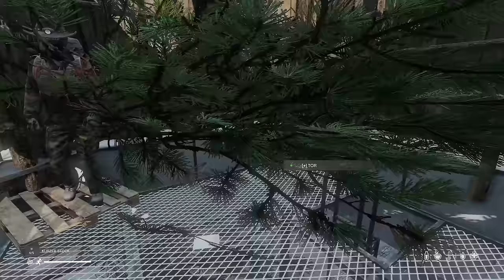Der Beginn einer langen Reise: Eine DayZ Abenteuerserie - Teil 1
Im ersten Teil dieser Serie versuchen wir Fuß zu fassen und errichten den Grundstein für unsere unterirdische Bunkerbase..

Da wir versuchen die komplette Deer Isle Quest abzuschließen, wird dieses Abenteuer länger und etwas anders als die bisherigen Abenteuer werden.. Die ersten Folgen sind noch sehr ruhig mit weniger Action, da wir zuerst auf dem neuen Server Fuß fassen müssen und die Questline einiges an Vorbereitung braucht. Ich hoffe es gefällt euch trotzdem.. Wir hatten jedenfalls riesigen Spaß dabei!

🤙 Tritt der Gang im Discord bei!

🖥 MEINE PC SPECS:
GPU:
AMD Radeon RX 7900 XT

CPU:
AMD Ryzen 7 5700G

MAINBOARD:
ASUS TUF GAMING B650-PLUS

RAM:
Kingston FURY Beast RGB 64GB

SPEICHER:
1x Corsair MP600 PRO XT 2 TB
2x Seagate Barracuda 6TB

MONITOR:
MSI G27CQ4DE E2 27 Zoll

KEYBOARD:
Corsair K70

MOUSE:
Logitech G502 HERO

HEADSET:
HyperX Cloud II

MICROPHONE:
HyperX QuadCast S